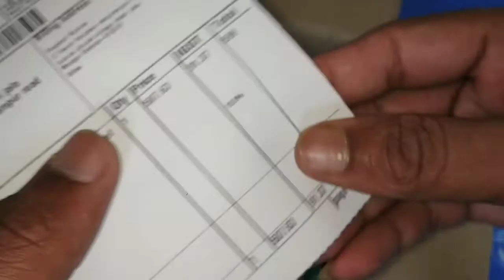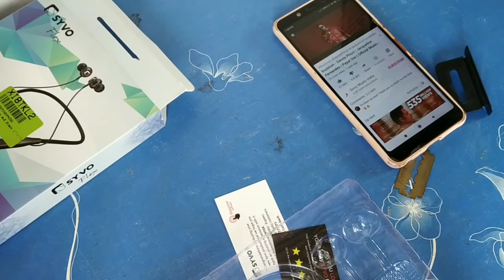Syvo Flex Neckband Bluetooth Headset Unboxing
Bluetooth Bey link

Take a look at this Grostar TWS Twins Wireless Bluetooth Earphone with Mic HEADPHONE Bluetooth Headset Bluetooth Headset on Flipkart